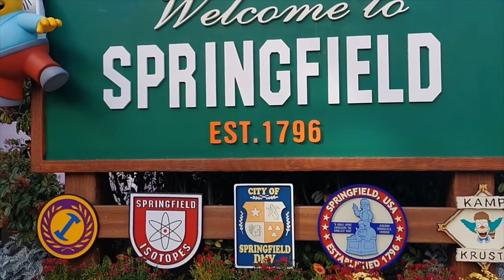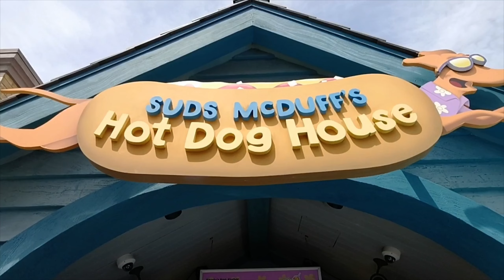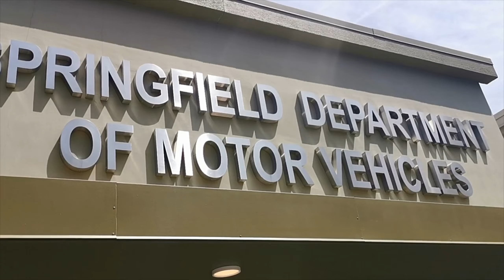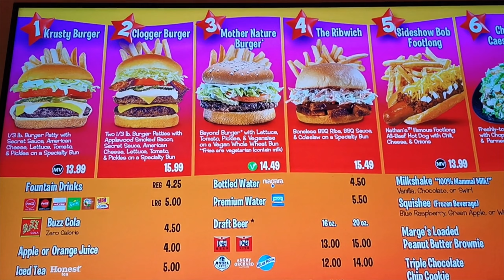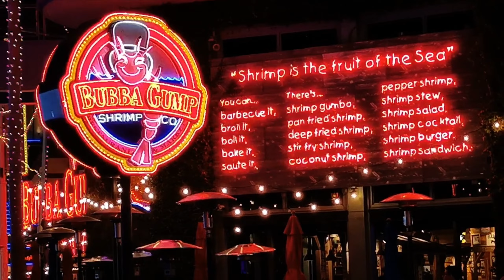Cibo reale del mondo dei Simpsons - Food Tour Universal Studios 🇺🇸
Assaggiamo il cibo dei Simpsons nei fantastici Universal Studios di Los Angeles